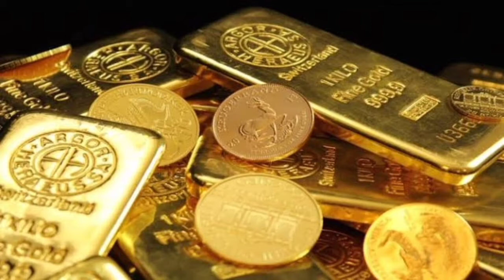ரஷ்யா உக்ரேன் இடையேயான போரினால் இந்தியாவிற்கு ஏற்பட்டுள்ள பாதிப்புகள்?russia